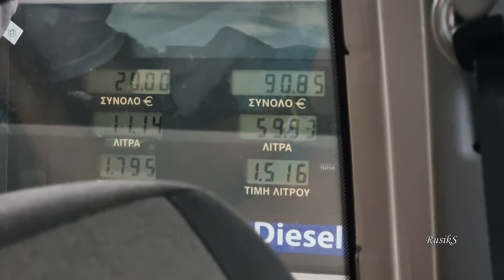Греція GREECE / Part 3 / Подорож на авто по Греції 2021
Пляжі Греції  - 2021р.